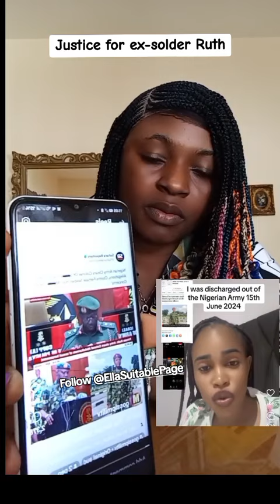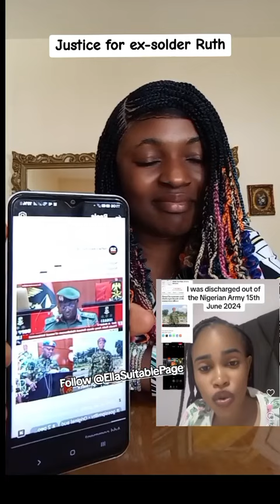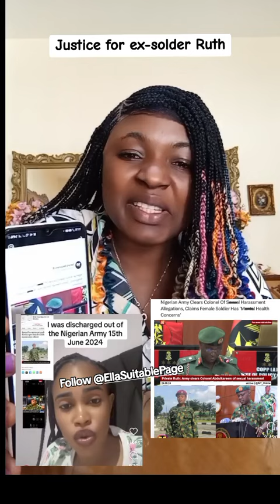CORRUPT NIGERIA🇳🇬 ARMY EXPOSED. DENY JUSTICE FOR SOLDIER RUTH WHO WAS R*PE & HARASSED BY COLONELS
They claimed Ruth is mentally unstable not to give her justices.